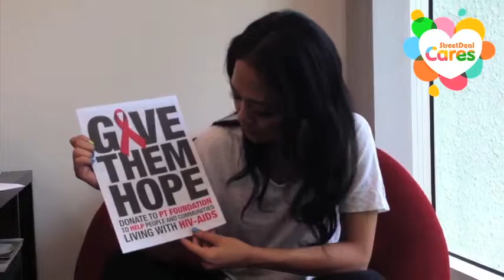StreetDeal Atilia Haron - PT Foundation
for more amazing daily deals from your favourite celebrity.